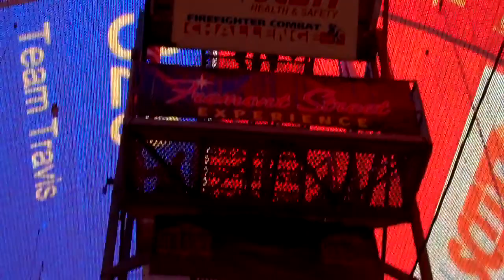Run 329 World Final Day 2 Relay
Team Travis vs Team MonctonMoves.com